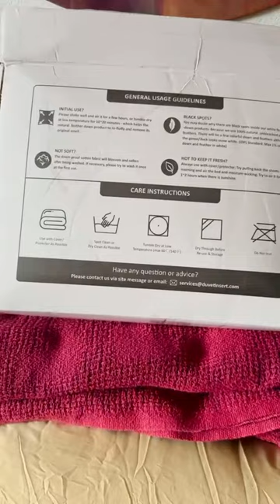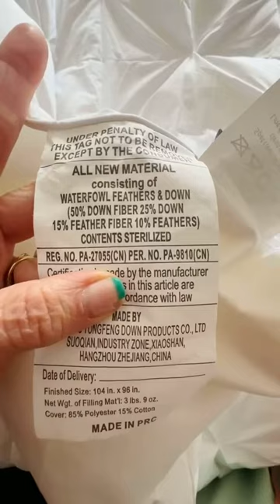DWR Pinch Pleat Goose Feathers Down Comforter California King Size Review, As cozy and soft as it lo